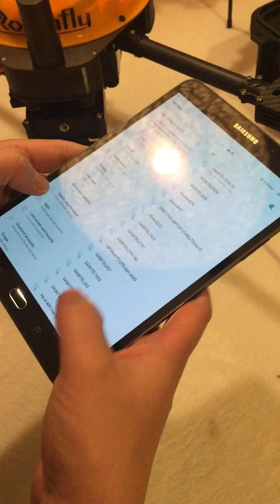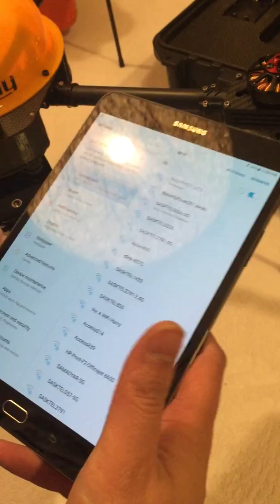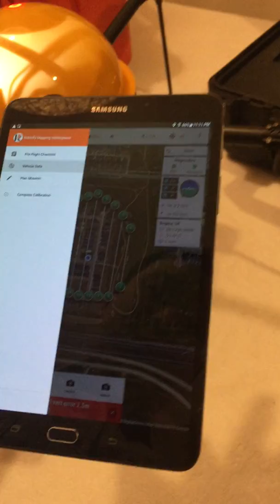Unmanned RC The Best Mapping Multi-copter